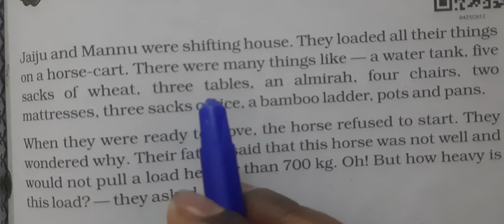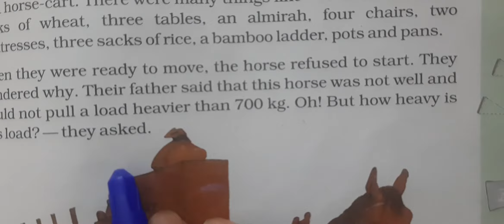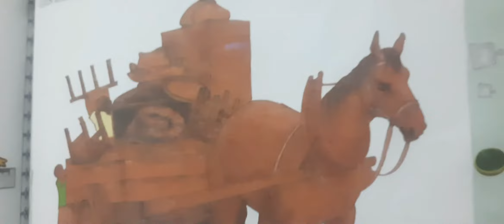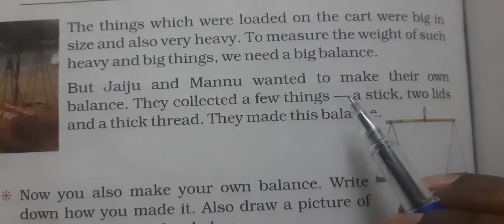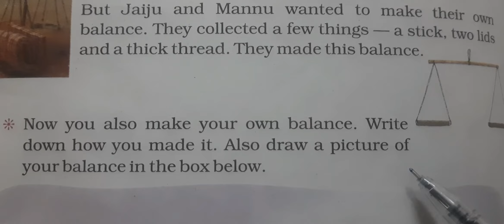Em std4 maths lect20 ch 12 pg 134